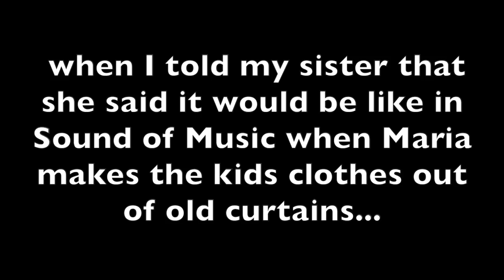CGSWM (come garage sale-ing with me)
it's like the 'come shopping with me' but much less exciting